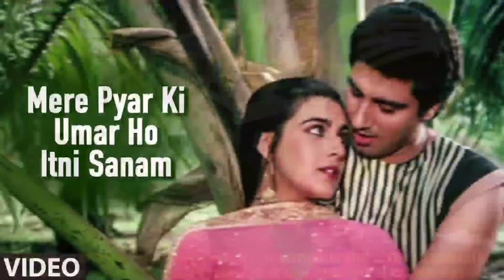Mere pyar Ki Umar Ho Song ( Kanchan ji & Sanjay ji)